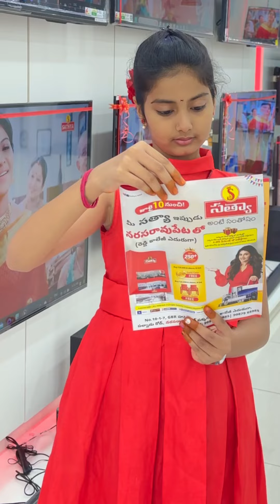నరసరావుపేట లో బంగారం ఫ్రీ అంటా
Happy news!! The brand new 24th showroom of Our very own Sathys is all set to be inaugurated on 10gh July at Narasaraopeta, AP with lots of gifts, offers and cashbacks!! Grace the inauguration and grab all home appliances at the lowest price in the market !! Happy shopping with sathya

PR: @shoutout_campus
Hi guys, our very own Sathya is back with a bang, Our Sathya 24th showroom is opening in Nasaraopeta Andhra Pradesh already  23 showrooms are running successfully in AP.. Again we have got a good chance to get exciting discounts and offers.

As opening day offers for every product purchase in Sathya we will get assured free gifts along with that for every 30000 above purchase customer get free gold coin and Buy 20000 and above get two chairs free

LED TVs starting from 7990 and there is additional cashback offer upto 15000 on credit cards for purchase of TV

 *Buy selected OLED TV’s models and get Sony ear buds*
Buy LG 55 inches TV get web cam free

 AC 1.5 ton is starting from 33990

 *Buy SBS fridge get OTG free on selected models*

 *Buy double door fridge get free induction stove free*

 *Buy single door fridge get stand free*

 *Buy front load washing machine get stand free*

Buy top load washing and get bat set free.

Latest and advanced newly luanched IPhones are available at affordable prices with very less prices

 *For every Smart mobile purchase get ear buds free on selected models*
 *Laptops starting from 23700*

Our ladies most wanted collections kitchen appliances like mixer, grinder, gas stove, ovens water purifiers are lesser than online prices with free gifts.

Buy any 3k above preethi home appliances products get 2 grams silver coin free.

Let’s get ready for  the inauguration of Sathya’s new showroom at Nasaraopeta and grab all gifts and cashback ! It’s time to upgrade yourself and your home!!

Sathya#newstore#inauguration#AP#nasaraopeta#homeappliances#lowestcost#gifts#offers#cashback